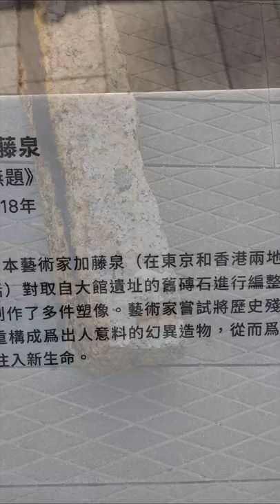加藤泉 IZUMI KATO | SCULPTURE 雕塑 | TAI KWUN 香港大館